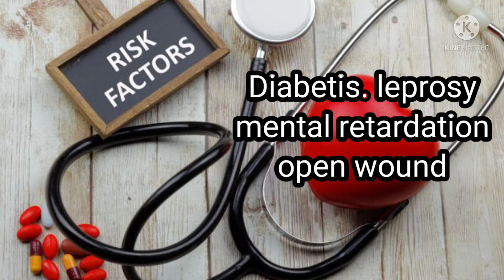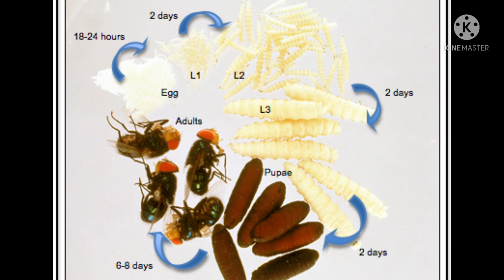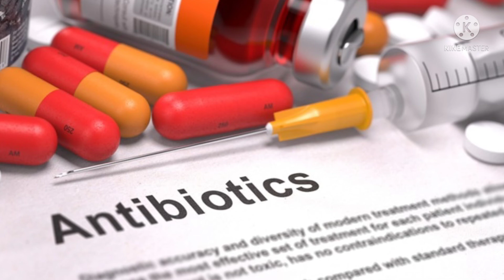oral myiasis# വായിലെ പുഴുക്കൾ#maggots#dr ancy nihas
This video about oral myiasis..pathology symptoms treatment..a case history discussion...by dr ancy najeema